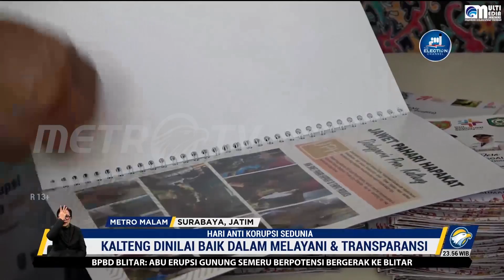Wagub Kalteng Hadiri Pembukaan Peringatan Hari Anti Korupsi se-Dunia di Surabaya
MetroTV, Wakil Gubernur Kalimantan Tengah H. Edy Pratowo menghadiri pembukaan rangkaian peringatan Hari Anti Korupsi sedunia tahun 2022 yang digelar 1-2  Desember 2002 di Gedung Negara Grahadi, Surabaya, Jawa Timur. Kegiatan ini di buka langsung oleh Ketua Komisi Pemberantasan Korupsi Firli Bahuri.

Edy Pratowo mengapresiasi setinggi-tingginya atas keberhasilan Pemprov Kalteng karena menjadi salah satu dari lima provinsi yang dinilai sangat baik dalam hal pelayanan dan transparasi. Ia menyampaikan, komitmen pencegahan dan pemberantasan tindak pidana korupsi serta konsistensi pelayanan publik yang transparan di Kalteng sesuai dengan visi dan misi gubernur dan wakil gubernur Kalteng.

Edy pratowo berharap, hasil dalam pencegahan tindak pidana korupsi di Kalteng mampu memberikan motivasi kepada semua perangkat daerah untuk selalu meningkatkan kinerja sebagai penyelenggara negara sekaligus terus memberikan pelayanan secara maksimal kepada masyarakat.